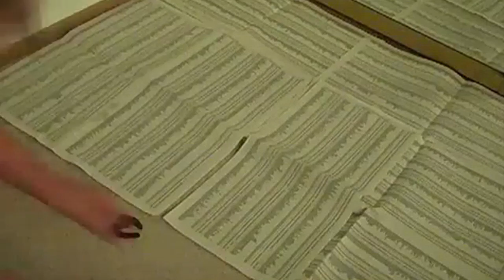SAY HI at VIDCON 2011 - Vlog University #14 | iJustine